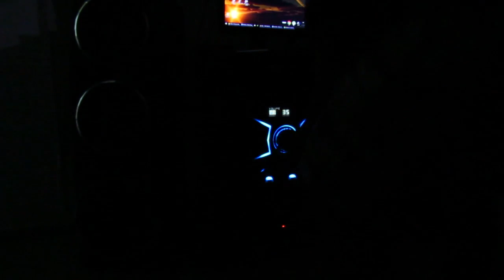Castro World Wide Feat Logic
► Pra quem compra pela net igual eu e adora uns descontos , é só se cadastrar aqui .
Além de ganhar o desconto ainda recebe parte do dinheiro de volta